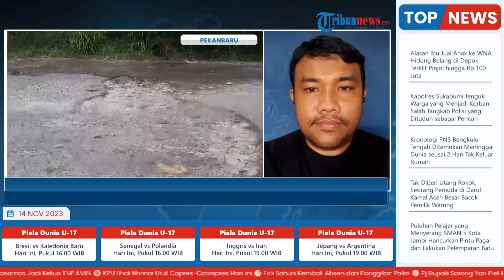Jalan Bangau Sakti Banyak Lubang, Wilayah Samping Universitas Riau Diminta Jadi Prioritas Perbaikan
Laporan wartawan Tribun Pekanbaru, Fernando Sikumbang

TRIBUN-VIDEO.COM -Sejumlah ruas jalan di Kota Pekanbaru masih dalam kondisi rusak. Jalan rusak itu di antaranya Jalan Bangau Sakti dan Jalan Cipta Karya.

Akibatnya para pengendara mesti berhati-hati melintas di jalan itu.

Ada banyak titik jalan yang dalam kondisi rusak berat sehingga butuh perbaikan dalam waktu dekat.

Pemerintah kota berupaya agar perbaikan kedua ruas jalan itu masuk dalam program prioritas tahun 2024.

Mereka menyadari kondisi jalan di kawasan itu mengalami rusak berat.

Ada sejumlah ruas jalan prioritas yang bakal diperbaiki pada tahun depan.(*)